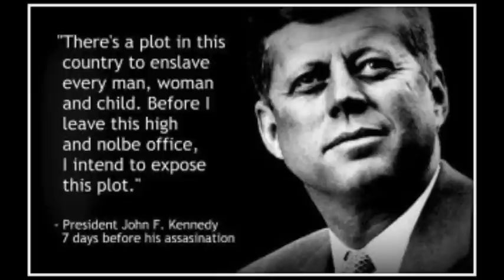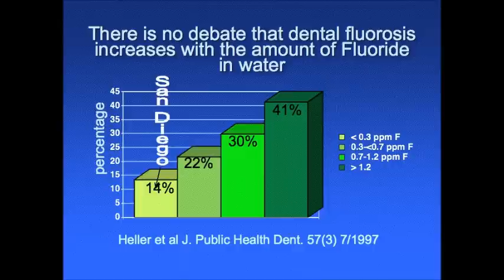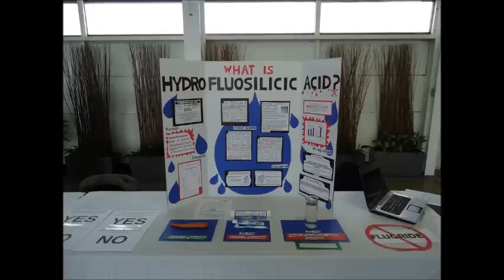Infowars Wexford Talks to anti-fluoride camaigner Aisling FitzGibbon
Aisling FitzGibbon (College of Natural Nutrition Diploma in Nutritional Therapy) (University College Cork BA (Hons) Early Childhood Studies · BA Early Childhood Studies)(Uni. Salford Occupational therapy · BSc Occupational Therapy) you can contact Asiling Fitzgibbon & the Wouldyoupayforpoison campaign at Aislings email address and her Facebook talks to Infowars Wexford on the nationwide anti-fluoride campaign, new evidence confirming the presence of fluoride not only in our water supply but also our food & the health hazards to our children from mercury & aluminium in vaccines. support our campaing to stop fluoridation.